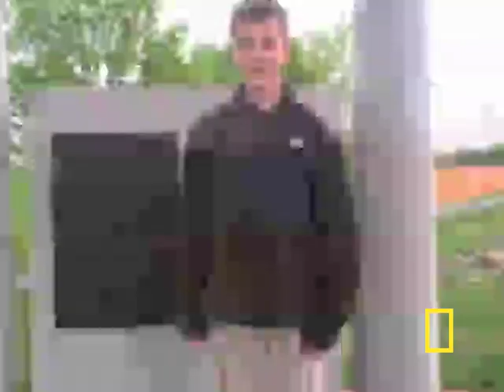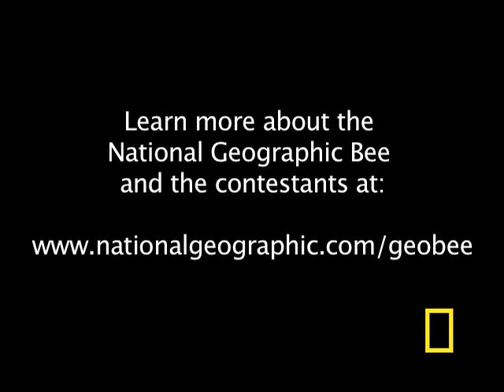Geographic Bee 2010 - MD Finalist | National Geographic Bee 2010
Tom will be competing at the National Geographic Bee championship in Washington, D.C.